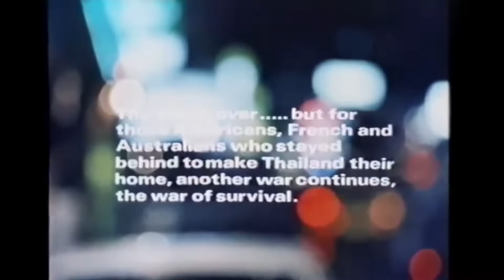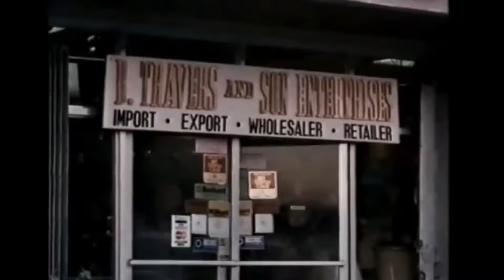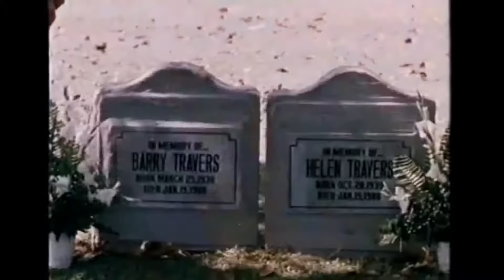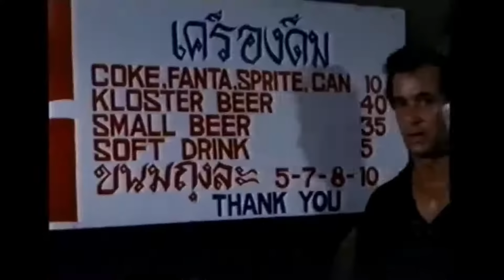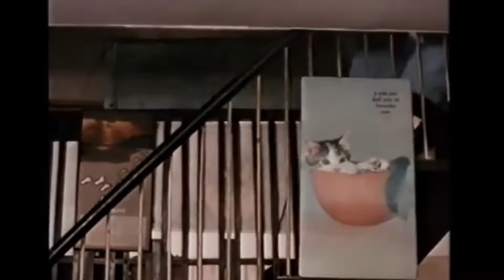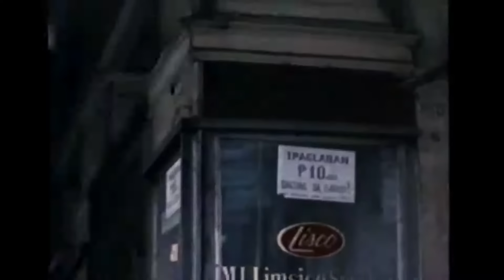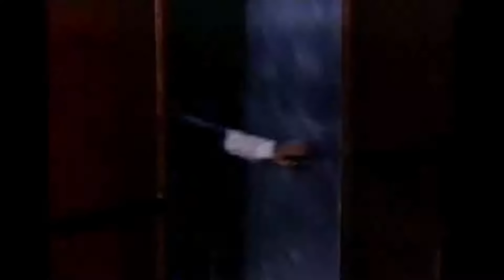The Kick Fighter | Action | Drama | HD | Full Movie in English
Director: Anthony Maharaj
Writer:  Noah Blough, Anthony Maharaj
Stars: Richard Norton, Erica Van Wagener, Franco Guerrero
(1989)

Ryan Travers has just been released from a prison in Bangkok, Thailand, after serving a five-year sentence for murder. His parents, running an antique shop in the area while waiting for their son to be released, are killed in an explosion perpetrated by the local mob after refusing to pay protection money